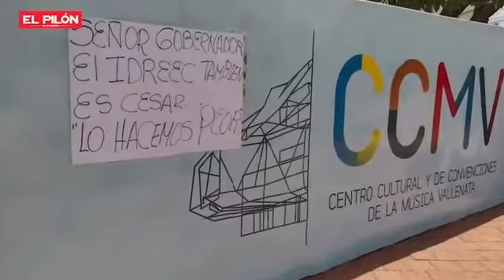Trabjadores del Idreec exigen soluciones del gobernador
Los trabajadores, mayormente madres cabeza de familia, del Instituto Departamental de Rehabilitación y Educación Especial del Cesar, Idreec, protestaron de forma pacífica a las afueras del evento donde se colocó la primera piedra para dar inicio a la construcción del Centro Cultural de la Música Vallenata, CCMV.

A estos trabajadores les adeudan 31 meses de salario y hace 6 meses están sin seguridad social, en medio de una emergencia sanitaria ocasionada por el covid-19.

 Por tanto, exigen a la Gobernación del Cesar solucionar esta situación, manifestando: "Que el gobernador no nos mande policías, necesitamos que nos pague nuestro dinero".